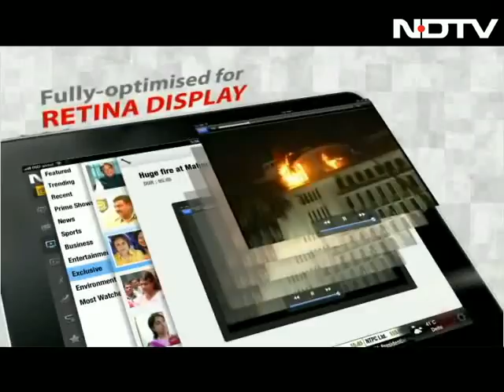India's maiden mission to Mars later this year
Later this year, India may rendezvous with the Red planet. The Indian Space Research Organization is all set to launch a small unmanned satellite called Mangalyaan in the orbit of Mars to study the thin Martian atmosphere. NDTV brings you the first visuals and details of this unique mission from the sidelines of the centenary session of the Indian Science Congress which was held in Kolkata.